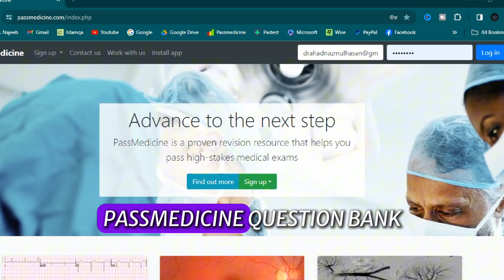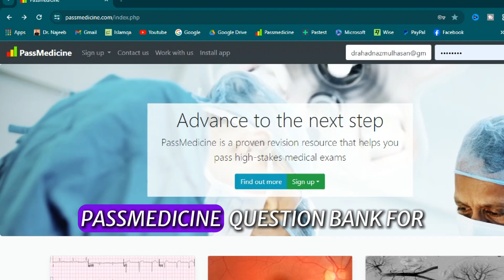MRCP PART 1 EXAM | MY SIX MONTHS PREPARATION JOURNEY | Dr Muhammad Usman Ahmad (Pakistan)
PUNJAB MEDICAL COLLEGE, PAKISTAN

MD RESIDENCY (GASTROENTEROLOGY)

FAISALABAD MEDICAL UNIVERSITY, PAKISTAN

RESOURCES:
MRCP (UK) PART 1 EXAM: PASSMEDICINE QBANK & DOCTOR AHAD'S COURSES (PAST PAPERS COURSE, MADBOX COURSE, RCP SAMPLE PAPER DISCUSSION)

Are you planning to prepare for the MRCP Part 1 Exam in six months?

In this video, I’ll take you through my personal six-month preparation journey, sharing all the resources, strategies, and time-management tips that worked for me.

From tackling high-yield topics to creating a realistic study schedule, I’ll reveal what it takes to achieve exam success. Whether you’re starting your preparation or fine-tuning your study plan, this video provides practical insights to help you maximize your potential.

Watch now to learn how to ace the MRCP Part 1 Exam with a structured six-month strategy!

HOW TO PREPARE FOR MRCP PART 1 EXAM
HOW TO PREPARE FOR MRCP PART 2 EXAM

STRATEGY TO PASS MRCP EXAM

DR MUHAMMAD USMAN AHMAD (PAKISTAN)

MD RESIDENCY (GASTROENTEROLOGY)

Successful candidates of " MRCP SYNDROME "

Passed MRCP (UK) PART 1 (2024/04)

MRCP (UK) EXAM
MRCP (IRELAND) EXAM

MRCP Exam - Secret Tips & Tricks
How To Pass The MRCP Part 1 Exam in the First Attempt
How To Pass The MRCP Part 2 Exam in the First Attempt
MRCP (UK) PART 1 EXAM
MRCP (IRELAND) PART 1 EXAM
MRCP (UK) PART 2 EXAM
MRCP (IRELAND) PART 2 EXAM

WHETHER YOU'RE A FIRST-TIME TEST TAKER OR SEEKING TO ENHANCE YOUR APPROACH, THIS VIDEO IS PACKED WITH EXPERT ADVICE TO HELP YOU EXCEL THE TOUGHEST POST-GRADUATION EXAMINATION IN THE BEST POSSIBLE MANNER.

DON'T MISS OUT ON THIS OPPORTUNITY TO GAIN AN EDGE IN YOUR EXAM PREPARATION. BEST WISHES.

WATCH NOW AND EQUIP YOURSELF WITH THE KNOWLEDGE AND STRATEGIES NEEDED FOR A STELLAR PERFORMANCE IN THE MRCP PART 1 EXAM